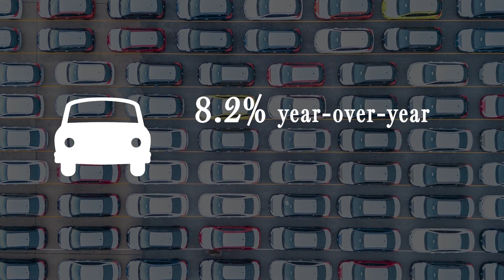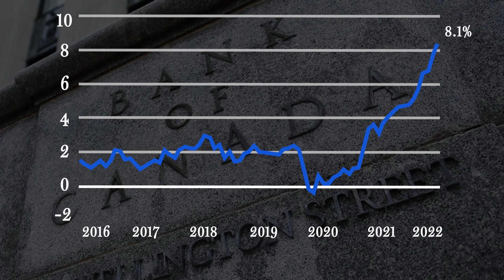FP Explains: Breaking down Canada's hot inflation numbers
Stephanie Hughes, finance reporter for Financial Post, breaks down the June 2022 inflation figures and shares economists' perspectives on what the Bank of Canada could do next to slow price pressure growth.